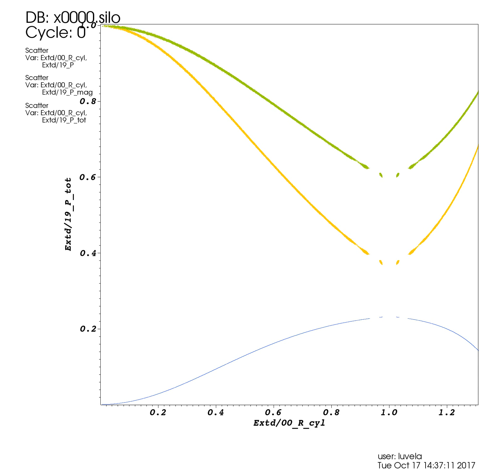3D Zeta Pinch (nu=1.5)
Zeta Pinch with profiles given by Freidberg (nu=1.5). No dissipation. 100K. s502. Unstable w.r.t. m=1 modes. Pressure profiles: Hydrostatic (Yellow), Magnetic (Blue) and Total (Green)